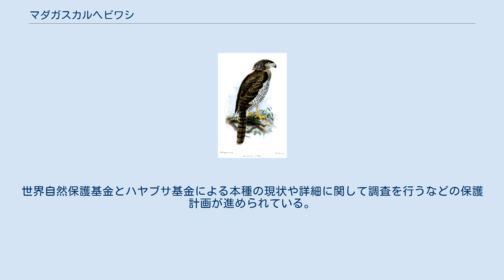マダガスカルヘビワシ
マダガスカルヘビワシ (Eutriorchis astur) は、鳥綱タカ目タカ科マダガスカルヘビワシ属に分類される鳥類。
本種のみでマダガスカルヘビワシ属を構成する。
 マダガスカル東部（MarojejyからZahamenaにかけて） 全長66センチメートル。
上面は濃褐色。
下面は白く、黒褐色の縞模様が入る。
尾羽は長い。
尾羽は灰黒色で、数本の黒い帯模様が入る。
 虹彩は黄色。
嘴は黒い。
後肢は短く、色彩は黄色。
 幼鳥は頭部や背・肩の羽毛の外縁（羽縁）が淡色。
 原生林に生息する。
 トカゲ類やヘビ類を食べる。
胃の内容物からカメレオン類が発見された例もある。
 以前考えられていたよりも分布は広いと考えられ、1995年以降は新しい分布域が発見されている。
一方で森林伐採や焼畑農業による生息地の破壊により生息数は減少し、管理されていない森林火災や違法な採掘による影響も懸念されている。
1930年以降は確実な記録がなく絶滅したと考えられていたが、1988年に2羽が再発見された。
世界自然保護基金とハヤブサ基金による本種の現状や詳細に関して調査を行うなどの保護計画が進められている。
分布域はいくつかの国立公園や自然保護区に指定・設定されており、Masoala国立公園では1999年の報告では9地点で16羽以上がいると推定されている。
1979年に旧タカ目Falconiformes単位で、ワシントン条約附属書IIに掲載されている。